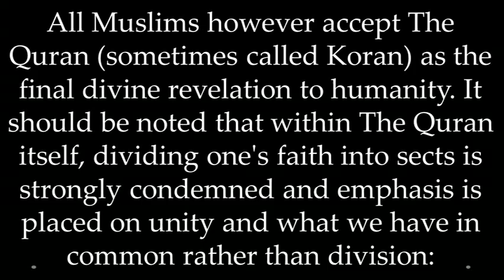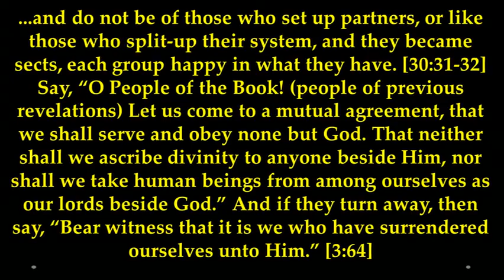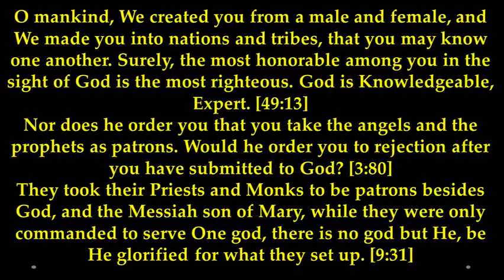MISCONCEPTION - ALL MUSLIMS HOLD SAME VIEWS